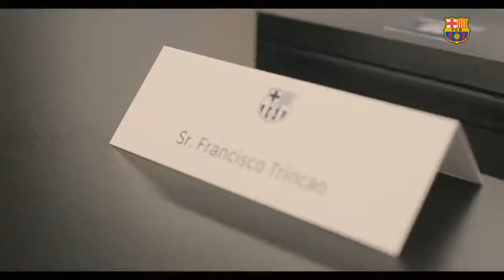EXCLUSIVE Trincão's officially unveiled at the CAMP NOU!